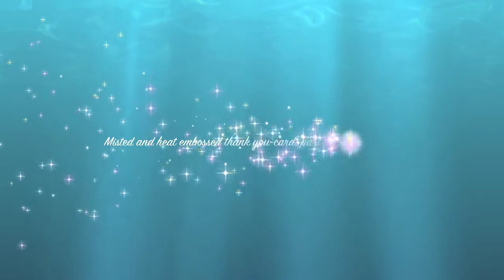Misted and heat embossed thank you-card, part two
On this video I share yet another thank you-card, created with a residue strip of the previous thank you-card videos material and STAMPlorations clear stamp set.